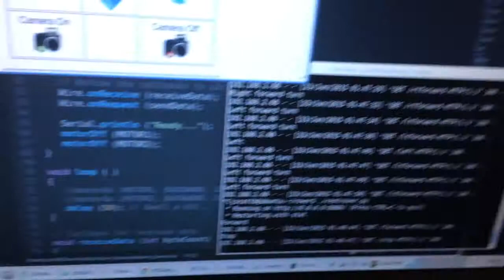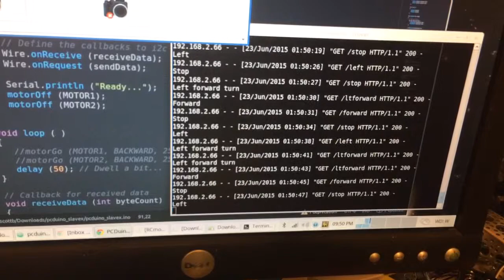Web controlled Actobotics Gooseneck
Web controlled Actobotics Gooseneck robot. Run by a PCDuino for the web and python and i2c to an Arduino duemilanove clone. The WWW code is Python/Flask. I will put a cam on it as well, but need a good powered USB hub.